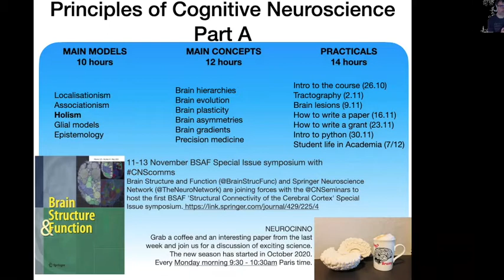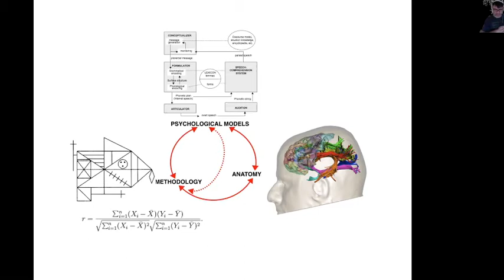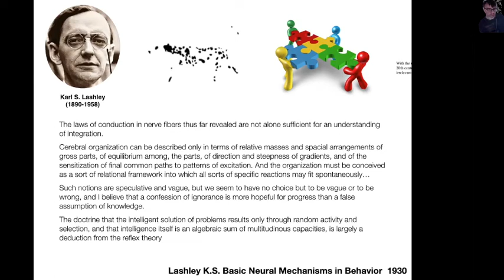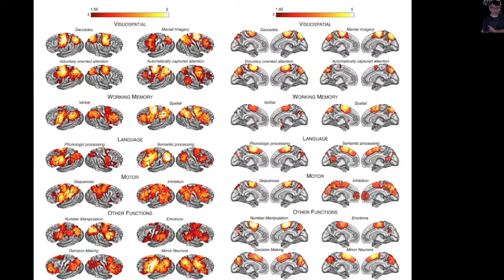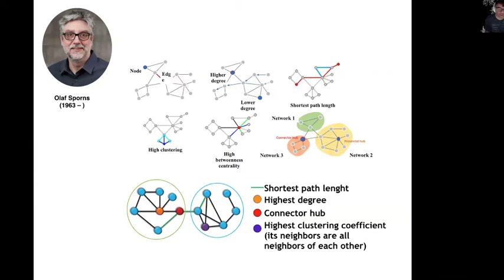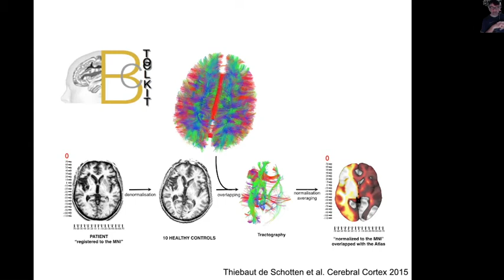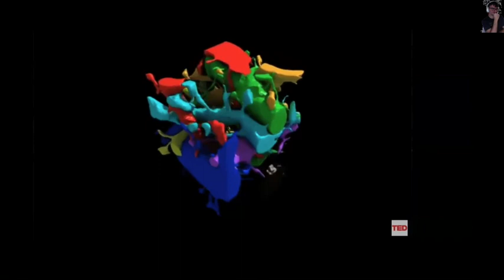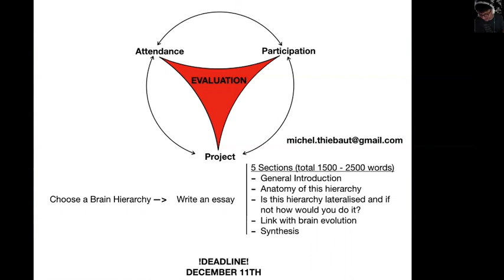3 Holism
Principles of Cognitive Neuroscience: Part A

This module has for objective to give you the fundamental knowledge in cognitive neuroscience to understand the scientific trajectories of the current scientific literature (Main models), what constitutes a hot publishable result (Main concepts) and provide you with the essential tools to carry on research (Part B, Practicals - not on YouTube).

3-Holism: How does the brain work? While you might think you know how the brain roughly works we will see that its basic functioning remains a vivid debate that has been ongoing for the past 200 years. Holism is all about considering the activity of the brain as a whole that is more than the sum of its parts (brain regions) thanks to the mechanism of integration. In this lesson you will discover where does this idea come from and how is it still pertinent in nowadays scientific research.